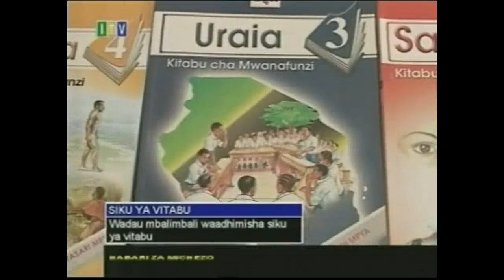TAARIFA YA HABARI APRIL 21, 2011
SEHEMU YA TAARIFA YA HABARI ZA TAIFA SIKU YA LEO.